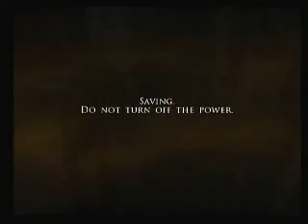Lets Play: Prince of Persia: Rival Swords (part 22)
We trash a kitchen and climb a tower. Sweet deal.